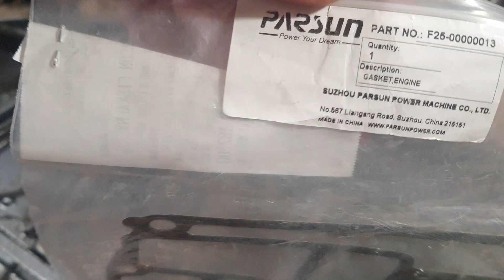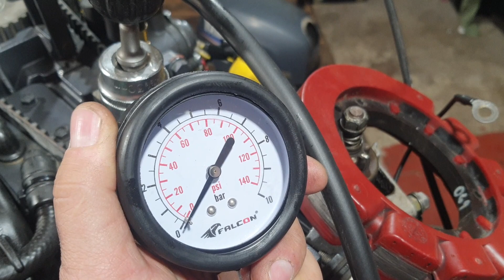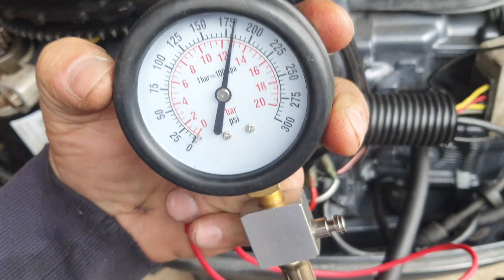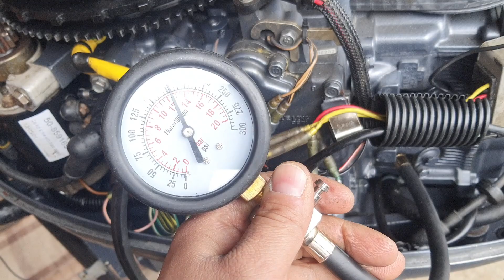Yamaha 25KM 4T - Przeszczep serca :)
Okolice Zielonej Góry